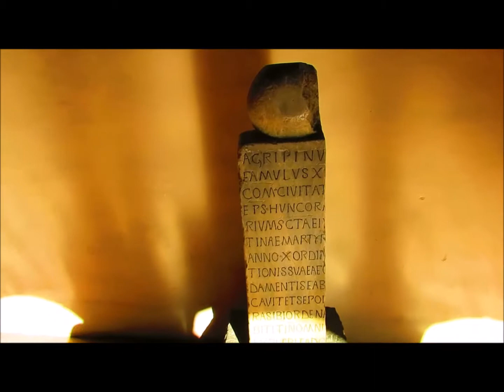Abbazia di Piona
L'abbazia di Piona è posta sulla bellissima penisola di Olgiasca, una piccola penisola nei pressi di Colico sul lago di Como. Le prime fonti che attestano la presenza in questo territorio di una comunità monastica risalgono al VII secolo. Sono stati trovati documenti del XII secolo che attestano la vitalità anche economica dell'abbazia di Piona a quei tempi. Nell'Abbazia si possono visitare, la Chiesa, Il Chiostro, la sala Capitolare e l'edificio che ospita i prodotti dei monaci di Piona.